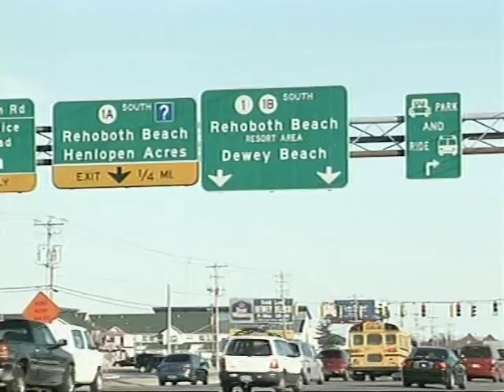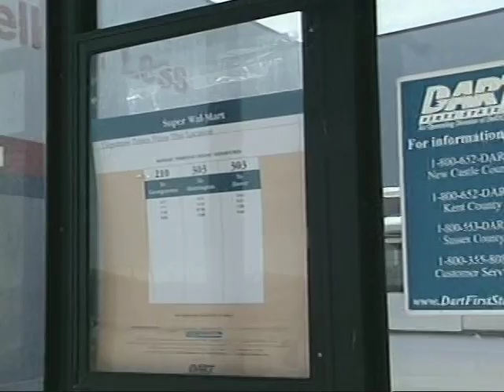Delaware's Road to Future with DART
The future DART transportation needs for all three counties are discussed along with the challenges ahead.  The challeges includes continue growth especially in Kent and Sussex Counties, the needs of the increasing senior population, and special transit needs of the future.